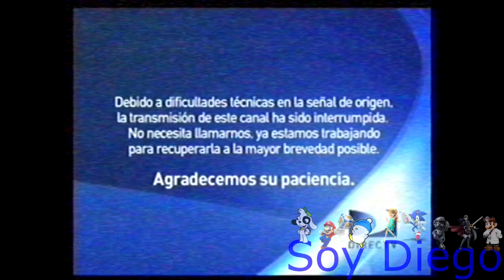[FALSO] Discovery Kids (Latinoamérica) hackea a Canal de las Estrellas (México, 2014)